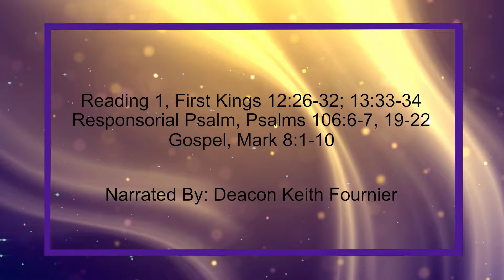Daily Reading for Saturday, February 10th, 2024 HD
Reading 1, First Kings 12:26-32; 13:33-34